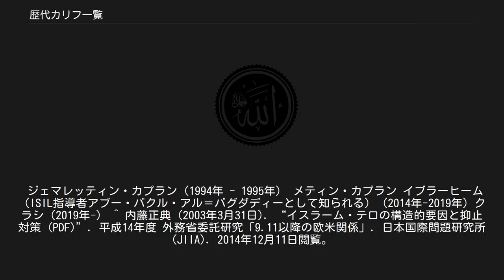歴代カリフ一覧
歴代カリフ一覧（れきだいカリフいちらん）では、歴代のイスラム教のカリフを挙げる。
 アブー・バクル（632年-634年） ウマル1世（634年-644年） ウスマーン（644年-656年） アリー（656年-661年） ハサン・イブン・アリー（661年） 661年から750年まで14代 ムアーウィヤ1世（661年-680年） ヤズィード1世（680年-683年） ムアーウィヤ2世（683年） マルワーン1世（683年-685年） アブド・アルマリク（685年-705年） ワリード1世（705年-715年） スライマーン（715年-717年） ウマル2世（717年-720年） ヤズィード2世（720年-724年） ヒシャーム（724年-743年） ワリード2世（743年-744年） ヤズィード3世（744年） イブラーヒーム（744年） マルワーン2世（744年-750年） アブドゥッラー・イブン・アッズバイル（683年-692年） 756年から1031年まで24代、アミールたちもカリフに準ずるものとして扱う。
 アブド・アッラフマーン1世（756年 - 788年） ヒシャーム1世（788年 - 796年） ハカム1世（796年 - 822年） アブド・アッラフマーン2世（822年 - 852年） ムハンマド1世（852年 - 886年） ムンジル（886年 - 888年） アブド・アッラーフ（888年 - 912年） アブド・アッラフマーン3世（912年 - 929年） アブド・アッラフマーン3世（929年 - 961年） ハカム2世（961年 - 976年） ヒシャーム2世（976年 - 1009年、1010年 - 1013年） ムハンマド2世（1009年、1010年） スライマーン（1009年 - 1010年、1013年 - 1016年） アブド・アッラフマーン4世（1018年） アブド・アッラフマーン5世（1023年 - 1024年） ムハンマド3世（1024年 - 1025年） ヒシャーム3世（1027年 - 1031年） 750年から1258年まで37代37人、1261年から1517年まで18代17人。
 サッファーフ（750年 - 754年） マンスール（754年 - 775年）- 首都バグダードを造営。
 マフディー（775年 - 785年） ハーディー（785年 - 786年） ハールーン・アッ＝ラシード（786年 - 809年） - 最盛期を達成。
 アミーン（809年 - 813年） マアムーン（813年 - 833年） - バイト・アル＝ヒクマ（知恵の館）を設立。
 ムウタスィム（833年 - 842年） ワースィク（842年 - 847年） ムタワッキル（847年 - 861年） ムンタスィル（861年 - 862年） ムスタイーン（862年 - 866年） ムウタッズ（866年 - 869年） ムフタディー（869年 - 870年） ムウタミド（870年 - 892年） ムウタディド（892年 - 902年） ムクタフィー（902年 - 908年） ムクタディル（908年 - 932年） カーヒル（932年 - 934年） ラーディー（934年 - 940年） ムッタキー（940年 - 944年） ムスタクフィー（944年 - 946年） ムティー（946年 - 974年） ターイー（974年 - 991年） カーディル（991年 - 1031年） カーイム（1031年 - 1075年） ムクタディー（1075年 - 1094年） ムスタズヒル（1094年 - 1118年） ムスタルシド（1118年 - 1135年） ラーシド（1135年 - 1136年） ムクタフィー（1136年 - 1160年） ムスタンジド（1160年 - 1170年） ムスタディー（1170年 - 1180年） ナースィル（1180年 - 1225年） ザーヒル（1225年 - 1226年） ムスタンスィル（1226年 - 1242年） ムスタアスィム（1242年 - 1258年） ムスタンスィル （1261年 - 1262年） ハーキム1世 （1262年 - 1302年） ムスタクフィー1世 （1303年 - 1340年） ワースィク1世 （1340年 - 1341年） ハーキム2世 （1341年 - 1352年） ムゥタディド1世 （1352年 - 1362年） ムタワッキル1世 （1362年 - 1383年） ワースィク2世 （1383...